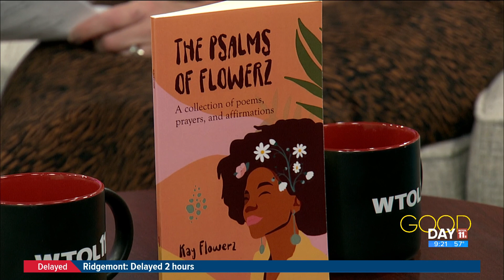'Affirmation & inspiration from author Kay Flowerz | Good Day on WTOL 11